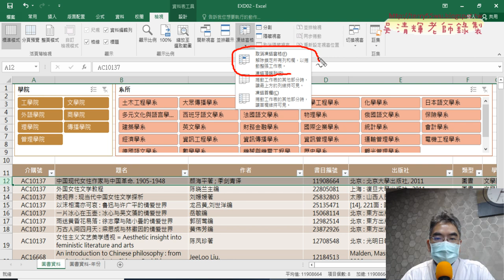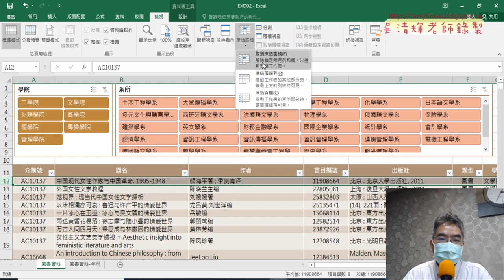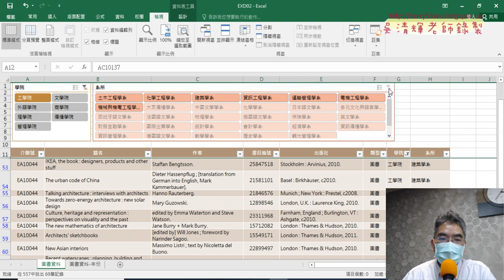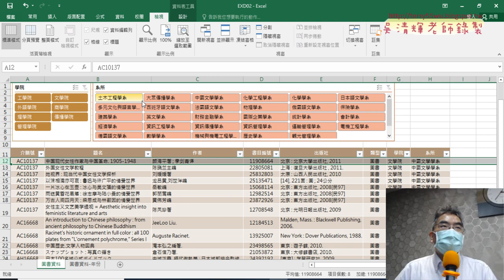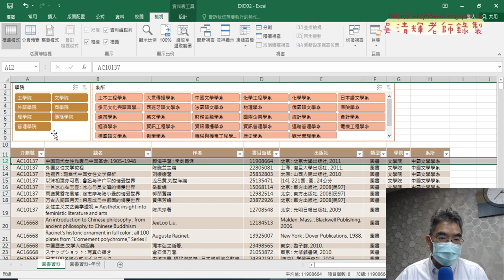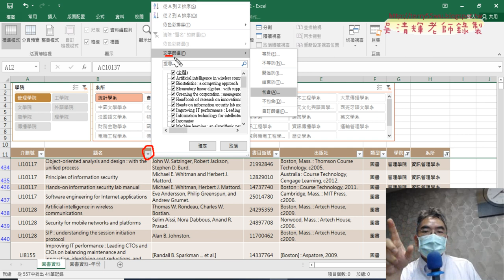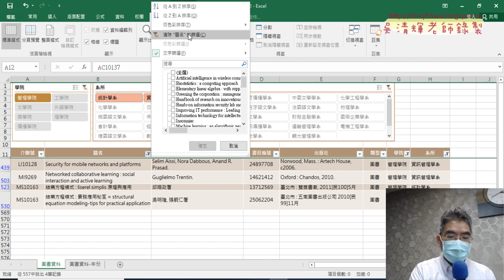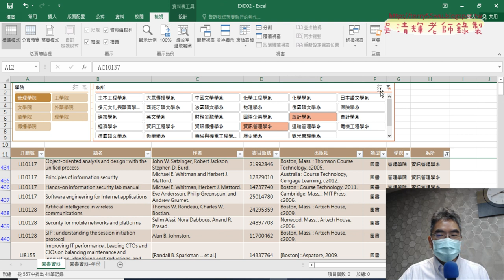03 凍結窗格與篩選資料